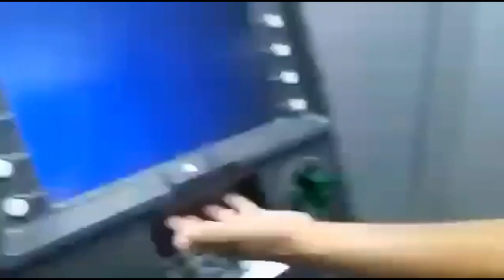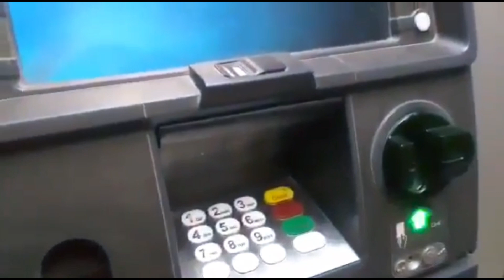ATM CARD FRAUD ||ATM से चोरी का नया तारिका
In this video, We’re going to show you [ Chori Atm card 2023

TIMESTAMPS:
[00:00] Introduction
[01:30] ATM 2023
[03:00] Atm card FRAUD
[04:15] Atm card
[05:30] Sabdarjang
[07:00] Delhi chor
[09:00] CHORI

Our channel is about [Daily vlogs]. We cover a lot of cool stuff like [daily vlogging and funny video etc

on YouTube Aradhya khare vlogs